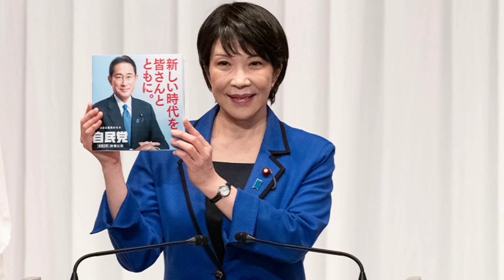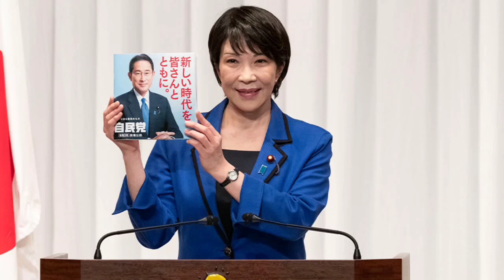東へ西へ高市早苗氏「保守系潰し」に徹底 抗戦 兄貴分の実績アピール スコープ芸能「まさに人材 力」東京11区・下村氏、東京28区・安藤 氏ら応援演説